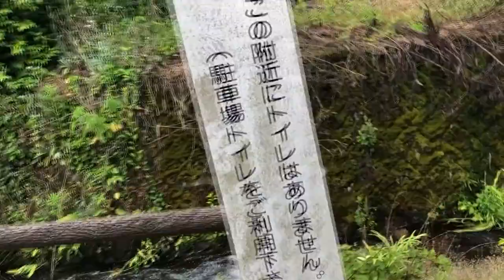Desafinado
鳥取の原風景　とともに　夏らしく　ボサノバの名曲で
デサフィナード　これは、　調子はずれっていう意味の　いわゆる　ボサノバ
ですね
鳥取西部の滝山神社（瀧山公園）、真名井の泉での風景を撮影してみました。